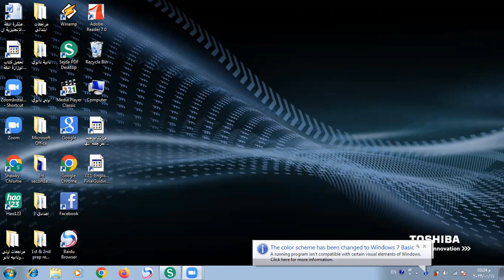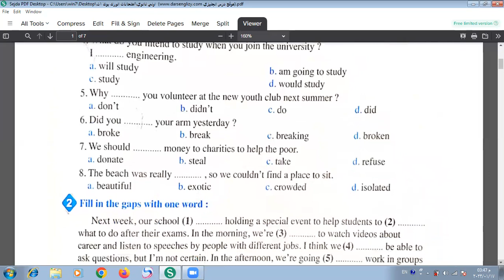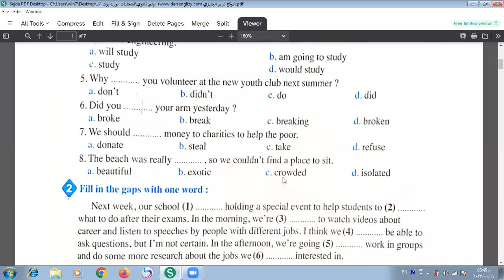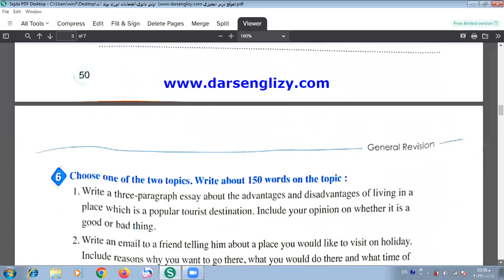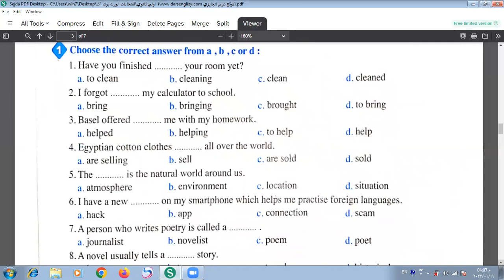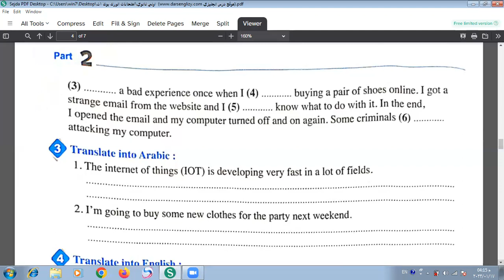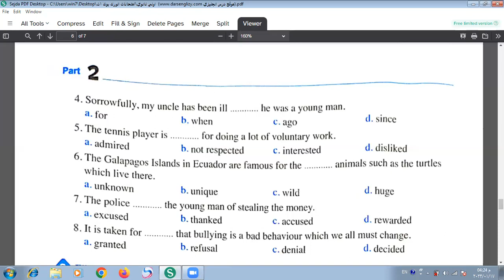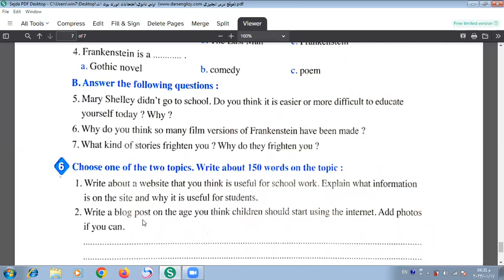ألي ثانوي E - مراجعة لامتحان الترم الاول من كتاب الورك بوك وكتاب الطالب - لايخرج عنها اي امتحان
اللغه الانجليزيه - الصف الاول الثانوي - حل كتاب الورك بوك وكتاب الطالب - لايخرج عنها ولايخلو منها اي امتحان مع شرح شامل ووافي وحصري ومبسط لكل جمله لن تجده في اي مكان آخر - شرح مبسط يناسب كل المستويات - شرح وافي وكامل وتفصيلي للجرامر - شرح وافي وكامل وتفصيلي لكل التركات الموجوده في الجمل - شرح وافي وكامل وتفصيلي لكل الكلمات ومرادفاتها وعكسها بالتفصيل البسيط سهل الفهم جدا جدا جدا جدا - شرح النقاط اللغويه المهمه شرحا وافيا وحصريا - تابعوني وستجدوا كل جديد ومفيد وبطريقة سلسة جدا وحصريه لن تجدها في اي مكان آخر - انتظروني في المحاضرة القادمه بإذن الله تعالى مع أول أيام الفصل الدراسي الثاني - اشتركوا في قناتي حتى يصلكم كل جديد ومفيد وبطريقة سلسة جدا وحصريه لن تجدها في اي مكان آخر - رجاء عمل لايك و شير للفيديو حتى يستفيد اكبر عدد من الطلبة وتقديرا للمجهود الذي يبذل - دعواتي القلبية لكم جميعا بالنجاح والتوفيق من الله العظيم.. اللهم امين يارب العالمين